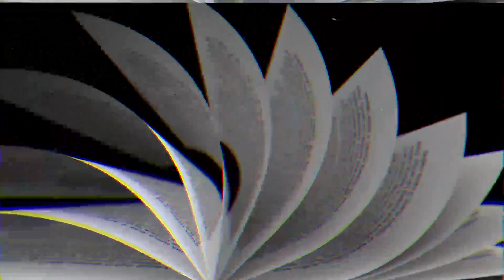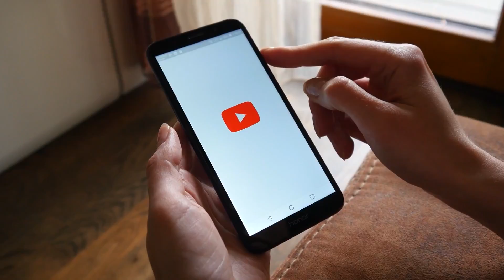ඊළඟට වෙන්න යන දේ ගැන ඇඟ හිරි වැටෙන කතාව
මේ කෑම බීම නැති,තෙල් නැතිබෙහෙත් නැති රටක මිනිස්සුන්ගෙ කතාව .!!!

TEAM
Voice : Jeewana Pahan Thilina
Video : Lakshan Wickramanayake
Audio : Mediaway Studio

Nelli Production